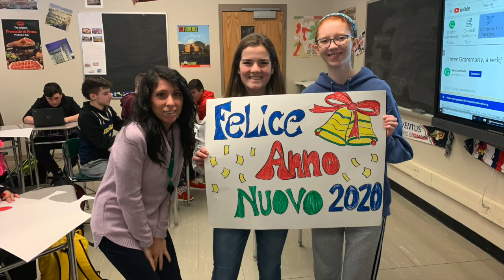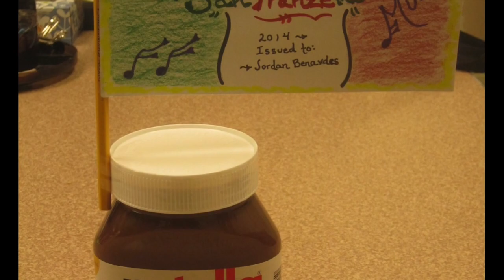Brewster High School Italian Program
Our Italian Program has grown tremendously in Brewster,  New York. We celebrate the best of what the Italian Culture has to offer.